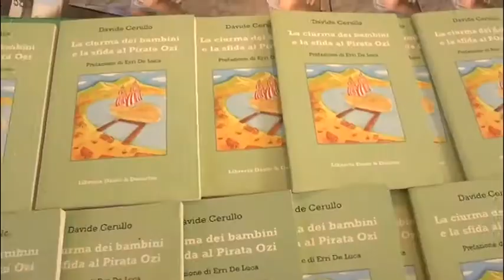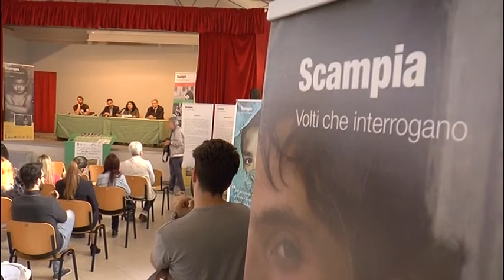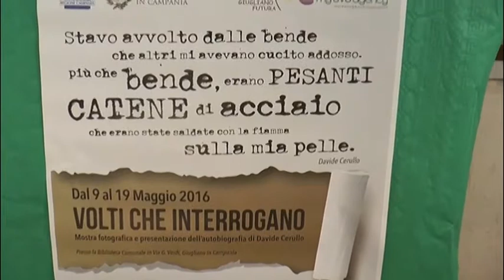A GIUGLIANO LA MOSTRA FOTOGRAFICA E I LIBRI DI DAVIDE CERULLO